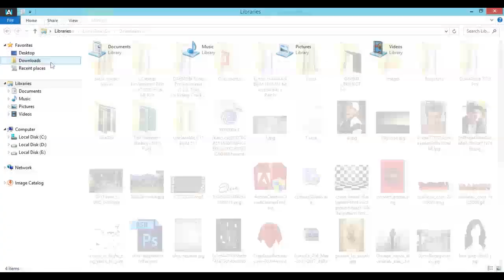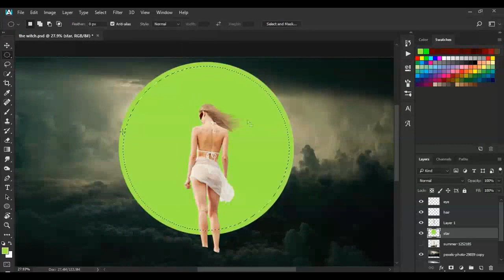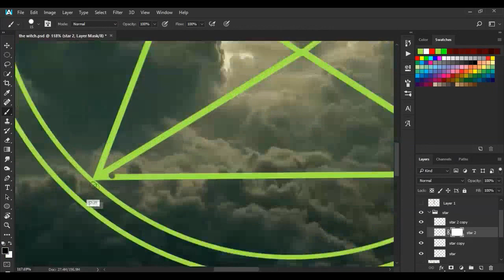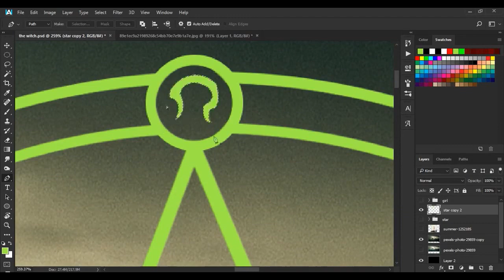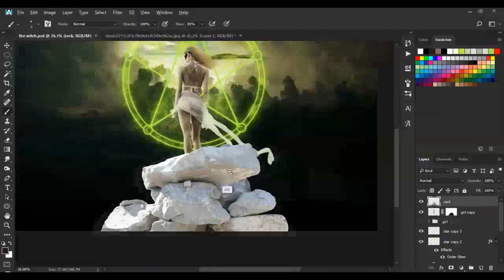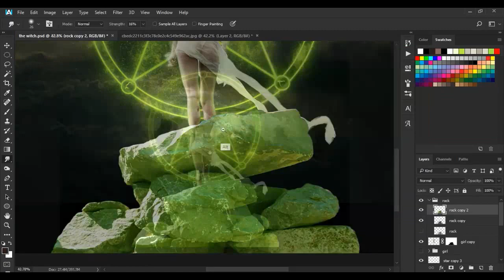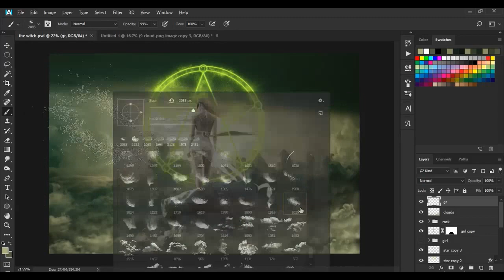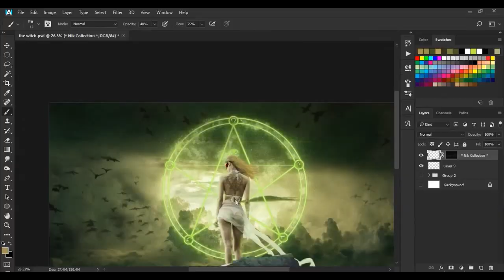The witch - Speed art (Photoshop) | CreativeStation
CreativeStation Team